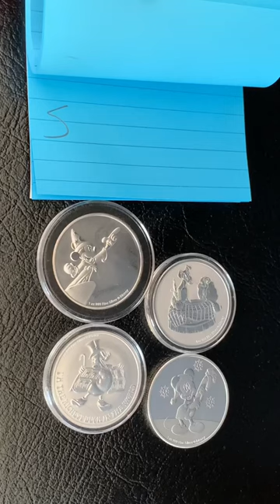Nostalgic Disney Silver Coin Story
This is why I buy Disney silver coins from APMEX.  Nostalgia.  Have I ever told you the story where I thought I could fly?

Are you a steady buyer of physical gold and silver?  Did you increase your holdings in 2022 and what are your bullion plans in 2023?  Do you stack silver and gold bullion or do you also collect coins?

Browse or Buy Disney Coins, US Mint gold and silver coins, or any other items!

another great video 👇👇

2023 Silver Eagles are Here.  Are They Worth It?

Affiliate Link Disclaimer:  I am a participant in the @APMEX affiliate program, an affiliate advertising program designed to provide a means for me to earn fees by linking to the APMEX website.  Thank you!